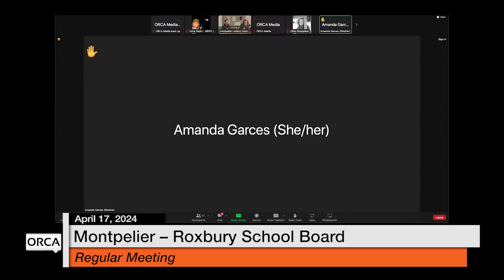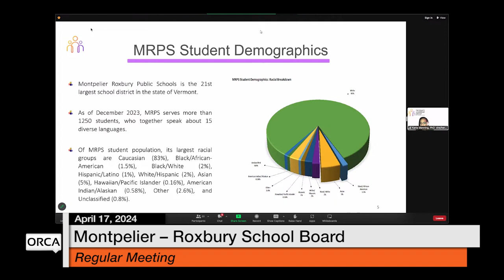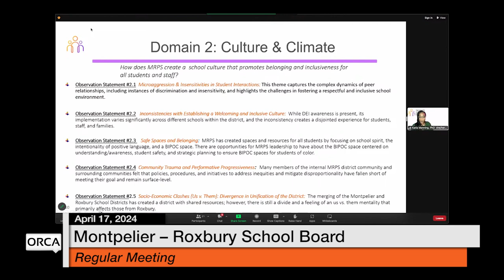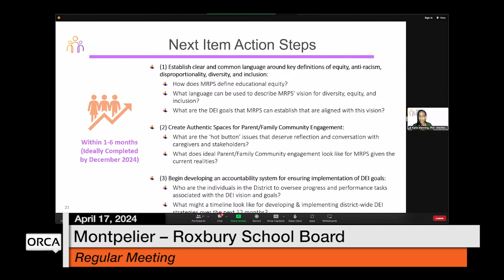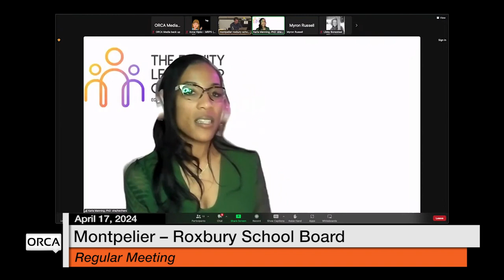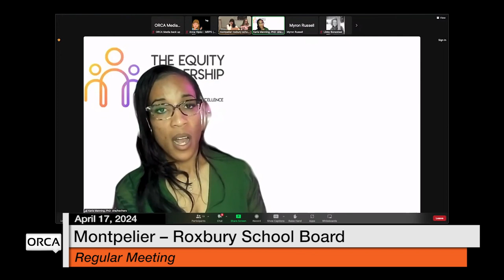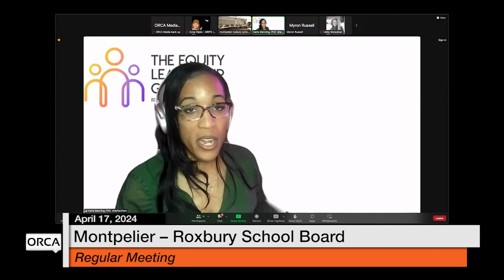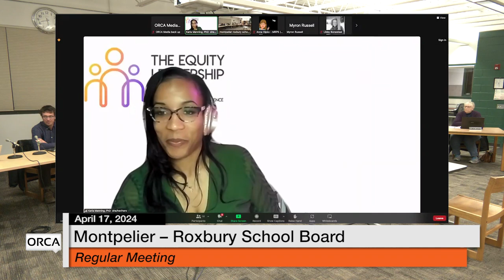Montpelier-Roxbury School Board - April 17, 2024 [MRSB]